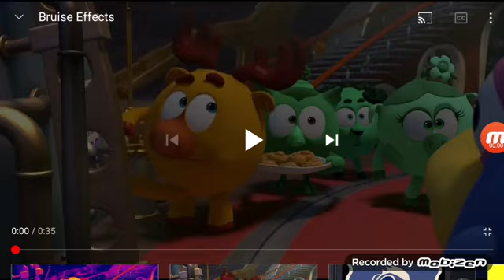bruise effects powers even even even even even more